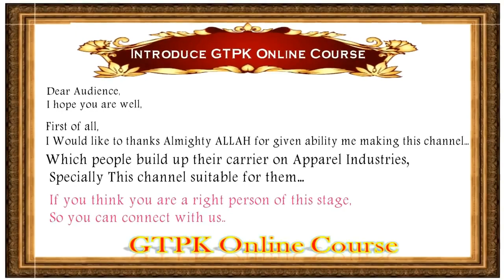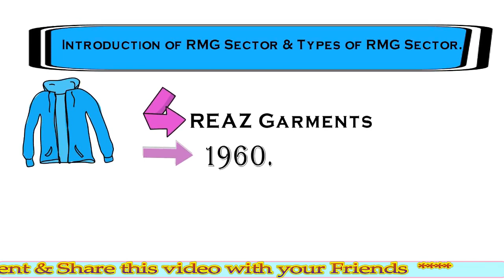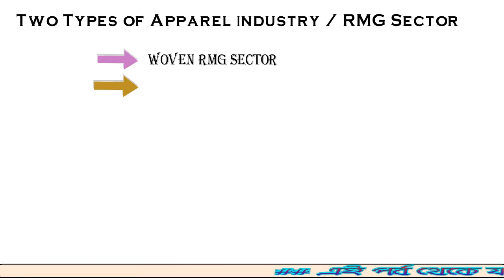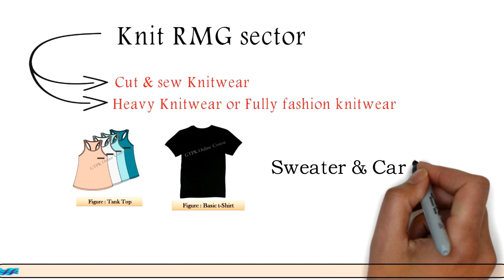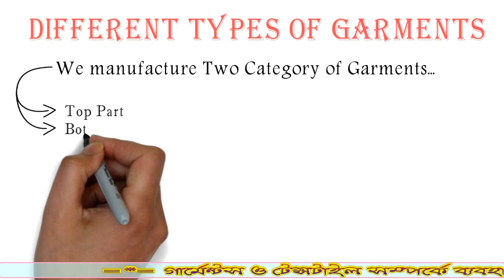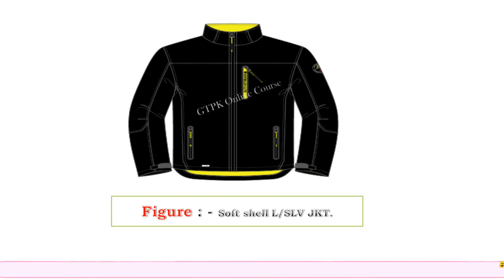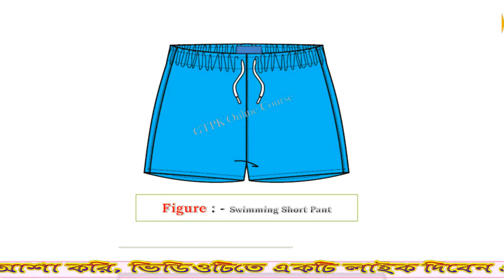Introduction of RMG Sector & Types of RMG Sector//Different types of garments with figure.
Dear Friends,,
This lesson specially helpful for them which people education on Apparel Manufacturing//Apparel Merchandising.This video make by practical knowledge on Apparel manufacturing technology...
*** This Video Content is - Introduction of RMG Sector & Types of RMG Sector//Different types of garments with figure//GTPK Online TV